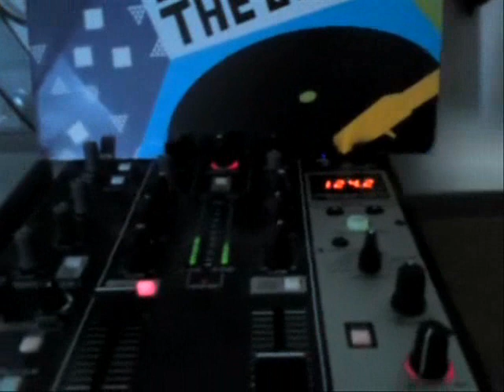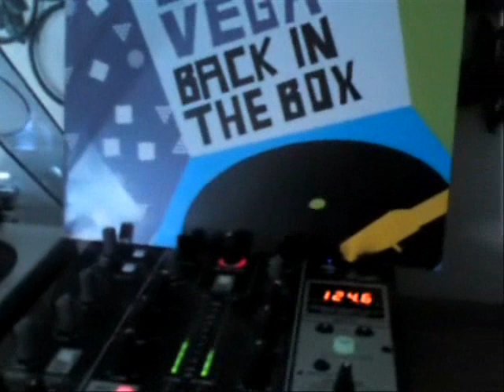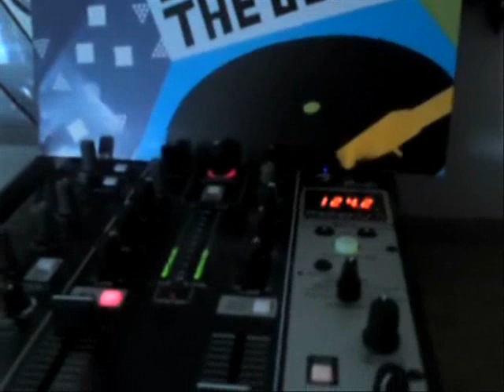shazz - el camino (dj gregory 12'' moody dub)